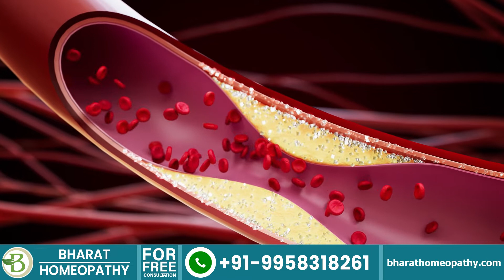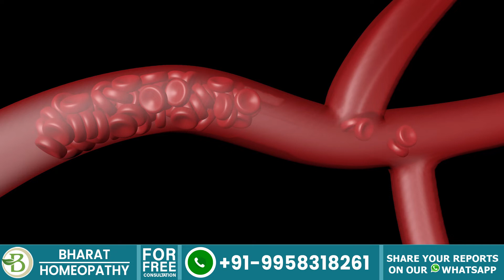सावधान! Blood Clots से रुक सकती हैं आपकी साँसें। | Bharat Homeo Asthma Care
नमस्ते

इस वीडियो में, हम रक्त में थक्का (clot) बनने के कारण respiratory संबंधी समस्याओं पर चर्चा करेंगे।

अक्सर इन लक्षणों को अस्थमा समझ लिया जाता है:-
सांस फूलना
छाती में दर्द
बेचैनी होना

रक्त में थक्के (clots)बनने के कारण रोगी इसमें सांस नहीं ले पाता है। जिन लोगों का शुगर लेवल हाई होता है और ऑयली और स्पाइसी खाने वाले लोग इसके शिकार होते हैं।

ये थक्के (clots) फेफड़ों की नसों में फंसने पर गंभीर स्वास्थ्य समस्याएं पैदा करते हैं। नतीजतन, ऑक्सीजन रक्त द्वारा absorb नहीं होती है, और रोगी को सांस लेने में कठिनाई होने लगती है। आमतौर पर रोगी अस्थमा को लेकर इसे गलत समझ लेता है और सावधानी व उपचार लेता है। लेकिन सही इलाज के अभाव में स्थिति और गंभीर हो जाती है।

होम्योपैथिक दवाएं respiratory संबंधी समस्याओं के इलाज के लिए सबसे अच्छी हैं क्योंकि वे बिना किसी दुष्प्रभाव के समस्या के मूल कारण पर काम करती हैं। इसके अलावा, ये थक्के (clots) के गठन को कम करते हैं और पहले से मौजूद को पतला करते हैं।

Hello

In this video, we will discuss respiratory issues due to clot formation in the blood.

Often these symptoms are mistaken for asthma:-
Breathlessness
Chest pain
Restless feeling

The patient cannot breathe in this because of clots formation in the blood. People with high sugar levels and oily and spicy food are prone to this.

These clots create serious health issues when they get stuck in the veins of the lungs. Consequently, oxygen is not absorbed by the blood, and the patient starts to feel difficulty breathing. Generally, the patient misunderstands this with asthma and takes precautions & treatment. But the situation aggravates due to a lack of proper treatment.

Homeopathic medicines are the best to treat respiratory-related issues as they work on the root cause of the problem with no side effects. In addition, these reduce clot formation and dilute the already existing.

Address: A-517, Sushant Lok Phase I, Sector 28, Near Iffco Chowk Metro Station, Gurugram - 122009 blood clotting